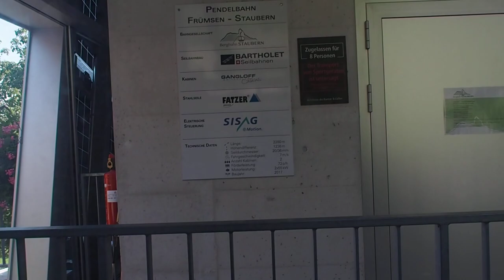Staubernbahn, Frümsen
Talfahrt mit der Luftseilbahn Frümsen - Stauberen. Erbaut 2018 von Bartholet/Flums (BMF). 8-Personen Kabinen von Gangloff/Bern. Die Erschliessung des Bergrestaurants Staubern vom St. Galler Rheintal her mittels Seilbahn erfolgte 1979/80 durch Bartholet/BMF. Diese erste Anlage mit vierplätzigen Kabinen war noch nicht für öffentliche Personentransporte zugelassen. 2001 baute Bartholet die Einseil-Pendelbahn unter Verwendung von diversem Gebrauchtmaterial um, und es wurden zwei neue CWA-Kabinen für 6 Personen angeschafft. 2018 erfolgte der Ersatz durch die hier gezeigte, vollständig neue Zweiseil-Pendelbahn. Die achtplätzigen Porsche-Design Kabinen fahren mit maximal 7 m/s, womit die knapp 2,3 km lange Strecke in rund 7 Minuten bewältigt werden kann. Bei der zweiten Stütze wurde ein Zwischenausstieg eingerichtet. Die Bergbahn von Frümsen zur Staubern ist gemäss Eigenwerbung die erste Bergbahn weltweit, welche energetisch unabhängig und umweltneutral betrieben wird. Die Stromversorgung wird über die Solaranlage und Akkus sichergestellt. Ende Oktober 2018 sprang eine leere, talfahrende Kabine infolge Starkwind aus dem Tragseil und stürzte rund 12 Meter in die Tiefe. Die in der bergfahrenden Kabine blockierten 8 Personen mussten von einem Rettungsteam abgeseilt werden.

Cable car Frümsen - Stauberen/Switzerland. Built in 2018 by Bartholet/Switzerland.

Discesa a valle integrale con la telecabina Frümsen - Stauberen, Svizzera. Telecabina costruita nel 2018 da Bartholet/Svizzera.

Téléphérique Frümsen - Stauberen/Suisse. Construit en 2018 par Bartholet/Suisse.